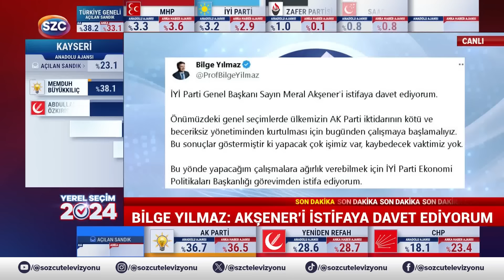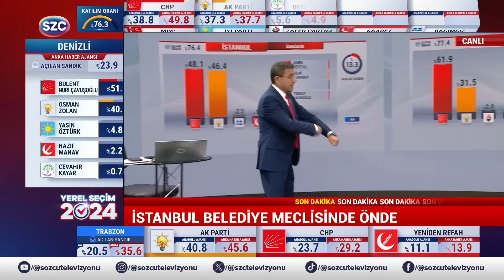İYİ Parti Hezimet Yaşıyor! Bilge Yılmaz Meral Akşener'i İstifaya Davet Etti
Digiturk: 60
D-smart: 93
Turkcell TV Plus: 69
Tivibu: 69
Türksat Kablo TV: 76